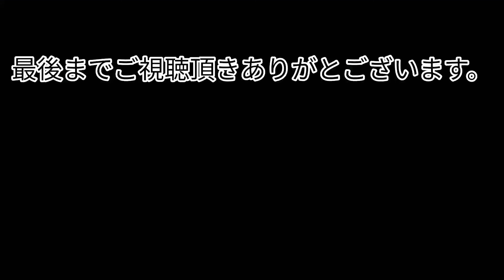「沖縄の旅5」那覇 国際通り(お昼間)レンタカー ドライブ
LINE@登録お願い致します。

こんにちは、なんちゃってトラック野郎のレレ平キングです！

昼間の国際通りを端からは端まで、ドライブです。
そのまま、首里城へ行って見ました〜。

見て下さいーm(__)m